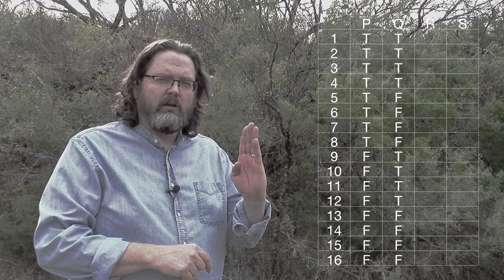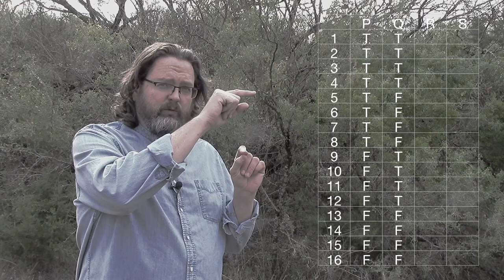Atomic Propositions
This video covers Atomic Propositions compared to Complex Propositions.